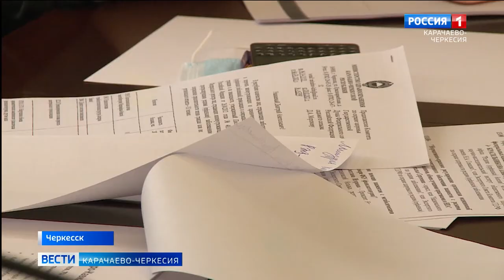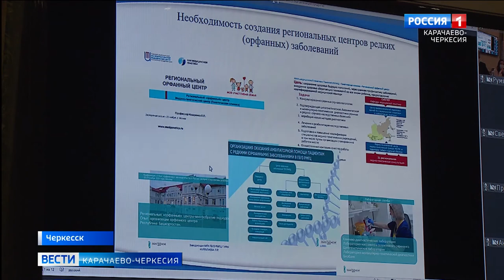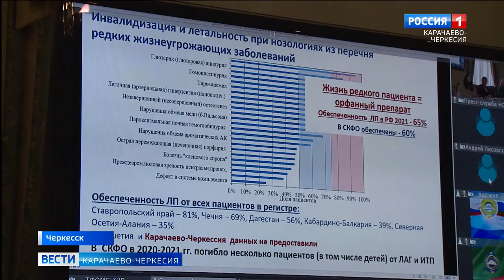В Доме правительства состоялся круглый стол, посвященный проблеме редких заболеваний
В Доме Правительства, при участии представителя Экспертного совета Госдумы, состоялся круглый стол на тему "Субъекты России о своевременности разработки комплексной федеральной программы медицинской помощи и лекарственного обеспечения пациентов с редкими заболеваниями"